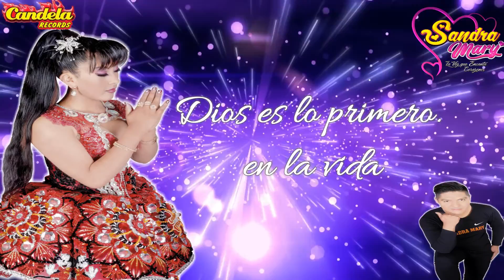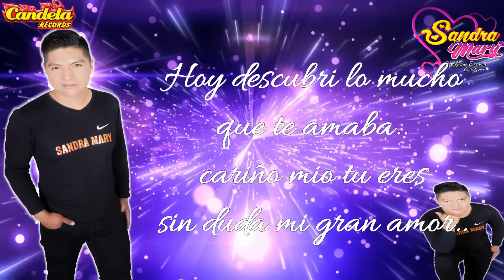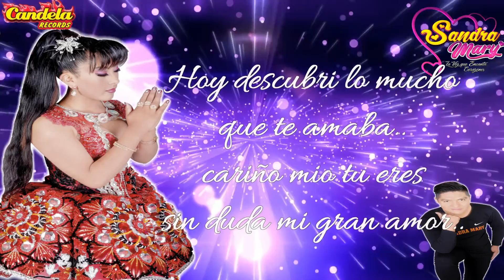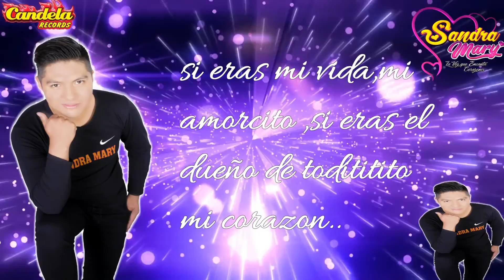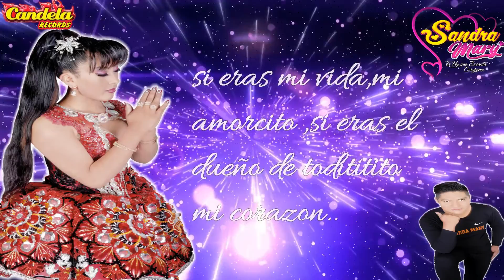SANDRA MARY / PORQUE TE FUISTE/LETRA / PRIMICIA 2019 / CANDELA RECORDS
CONTRATOS PERU :
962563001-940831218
CONTRATOS BOLIVIA :
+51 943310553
CANDELA RECORDS
TEMA:PORQUE TE FUISTE
VISUAL ,MEDIA STUDIOS
SAUL ANGEL